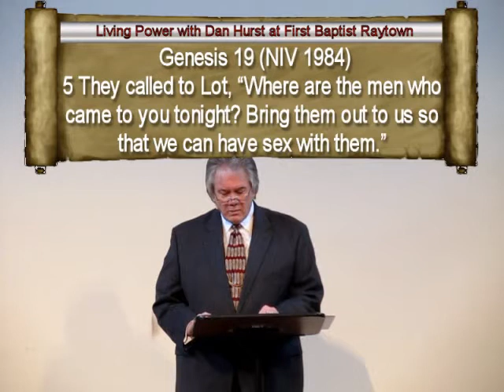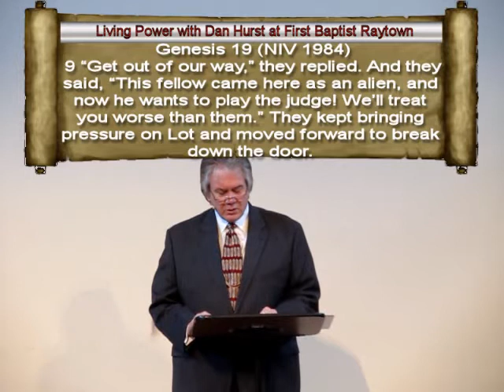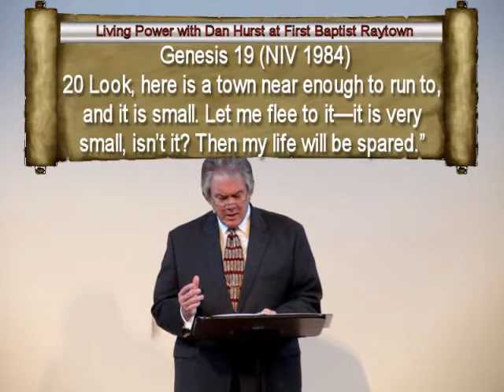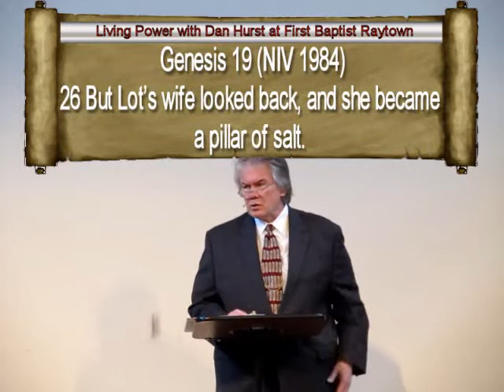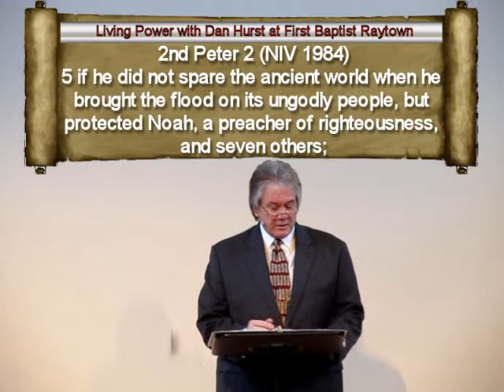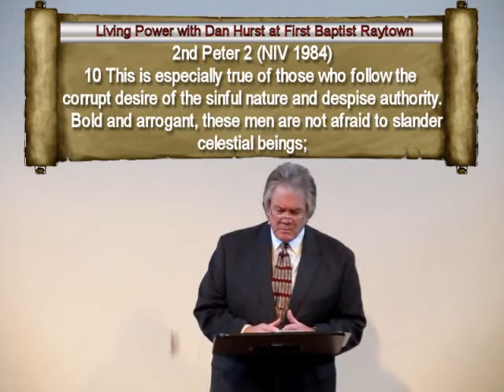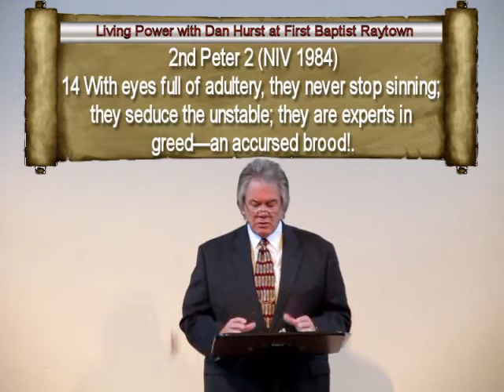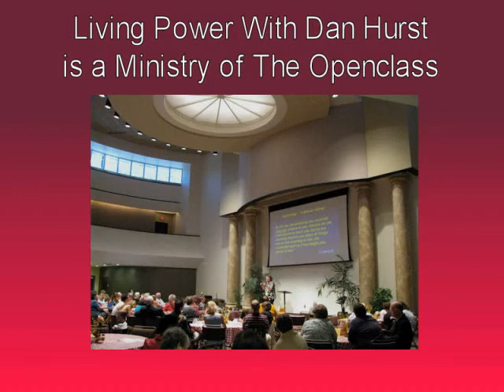God Destroys Sodom and Gomorrah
Dan Hurst teaches about the destruction of Sodom and Gomorrah and how God removed his righteous servant Lot from the area before the destruction began.